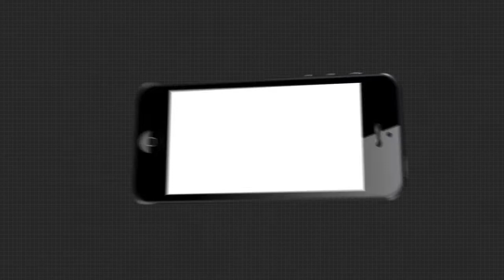ସୁଶୀଳା ଦେବୀଙ୍କ ପରଲୋକ ନେଇ ବାଚସ୍ପତି ସୂର୍ଯ୍ୟ ପାତ୍ରଙ୍କ ପ୍ରତିକ୍ରିୟା